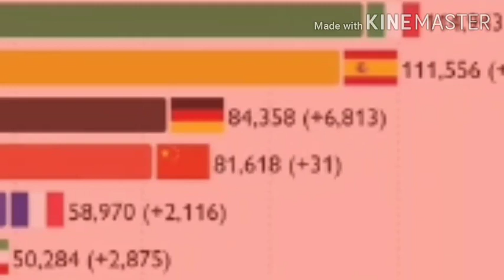Corona race meme ver 2